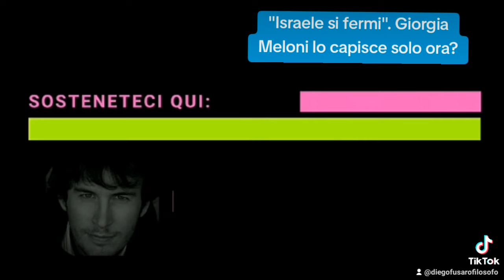DIEGO FUSARO: "Israele si fermi". Giorgia Meloni lo capisce solo ora?